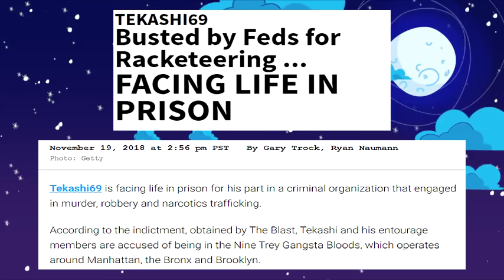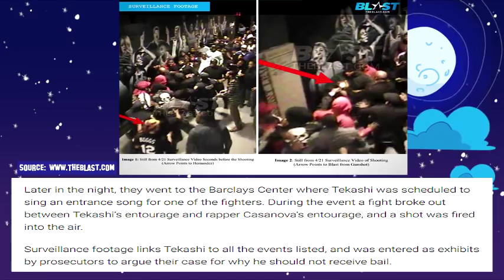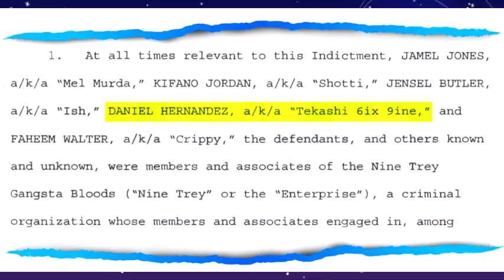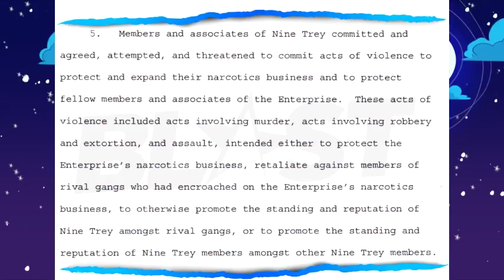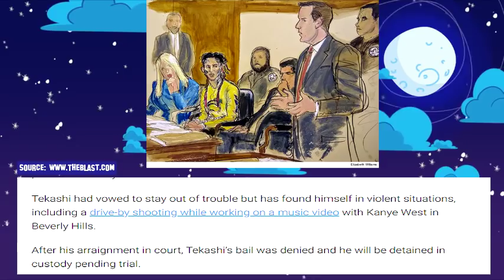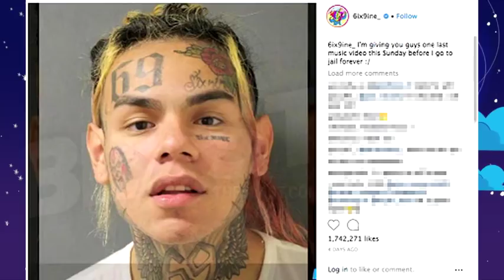Tekashi 69 Full Breakdown on Facing Life in Prison plus a Hit Put Out on Him